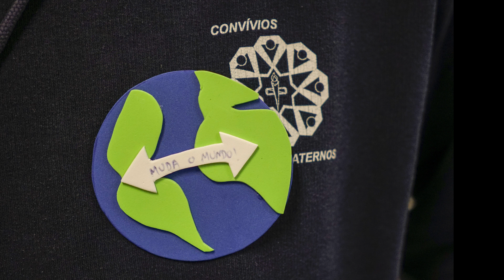Melodia Maior by CF STR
Missa de encerramento do CF 1373
Diocese de Santarém
Torres Novas, 29 Dezembro 2018